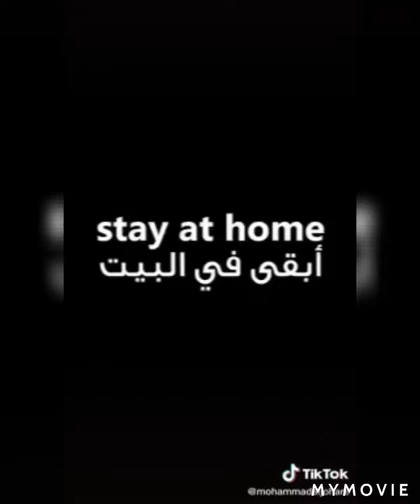Adik viralll pkp.(ANAK YATIM RINDUKAN ARWAH AYAH)